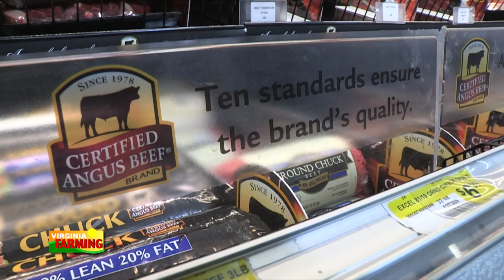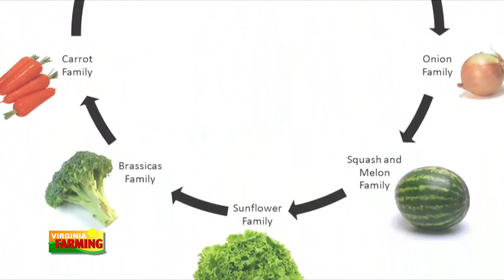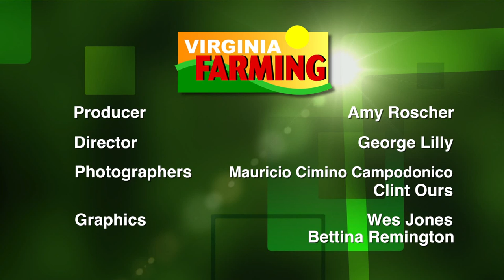Society of St. Andrew- gleaning the fields, feeding the hungry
On this episode we take a look at the Society of Saint Andrew-gleaning the fields and feeding the hungry. Then Mark Viette shows us how to add color during the winter, In the Garden. We also have the Ag Calendar, and a Minute in the field video. All this, plus your ag news of the week on this edition of Virginia Farming!